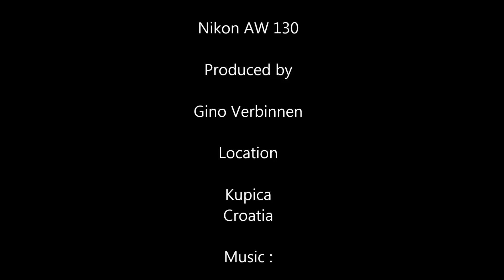Fly fishing Hucho Hucho on the Kupica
In this video you see my friend Mladen (Merkaš Goranin), who catches a Hucho Hucho (Donau Salmon) on a nymph with a very tin tippet (11) during fishing on chub. He is the president of the fly fishing club ŠRU Goran  and he says that chubs are very hard to catch on the rivers Kupa, Kupica & Curak. I still can't believe it, that this is the case. The video is made with a Nikon AW130 camera. This is the best I could make from different MOV.files, because some files were very bad after downloading from the camera to the PC. I couldn't play them anymore.

Produced by:

Gino Verbinnen

Location:

Kupica
Croatia

Thor's Hammer Sting
from Ethal Meixsell